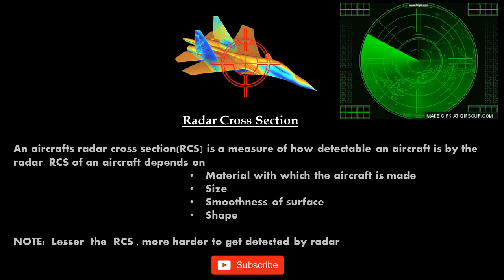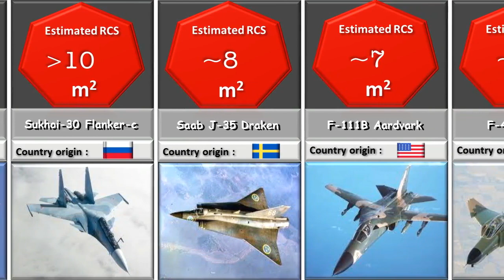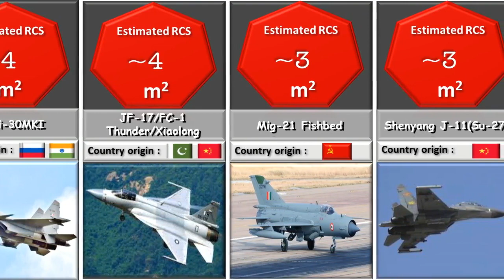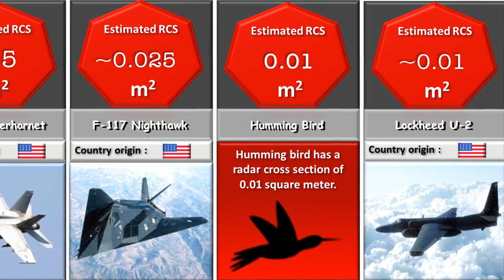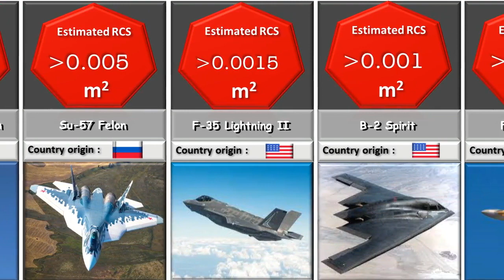Aircraft Stealth Comparison By Radar Cross Section(RCS)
This video compares the Radar Cross Section of 50 aircrafts, Stealthiness of an aircraft can be measured by the radar cross section. Higher the radar cross section, easier it is to get detected. lower the rcs, harder to get detected. This video includes fighter jets ranging from heavy fighters like F-15 eagle, Su-30, F-35 to light combat aircrafts like T-50, JF-17, HAL Tejas.

RCS of an aircraft depends on the size of the aircraft, material with which the aircraft is made, shape of the aircraft and other factors.
Note: This video is made based on the information available in the internet

Source:
and some other relevent sources
best stealth aircraft,
aircraft comparison,
radar cross section,
rcs,
rcs of fighter jets,
fighter jet comparison,
which is the best fighter,
stealthiest aircraft,
top 10 fighter jets,
top 50 fighter jets,
stealth fighter jets,
which stealth fighter is best